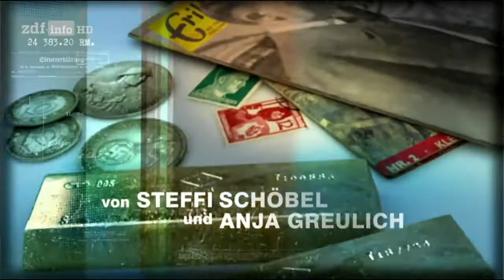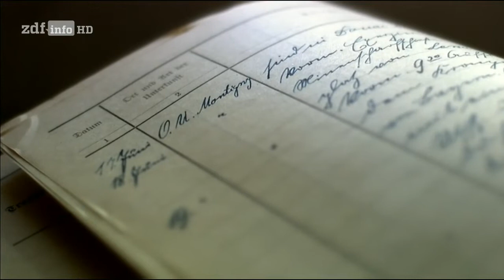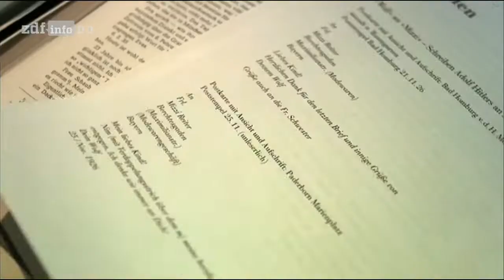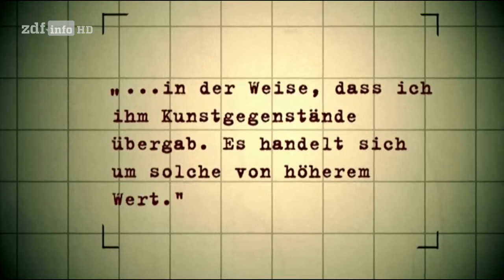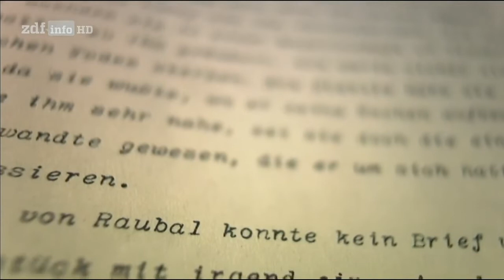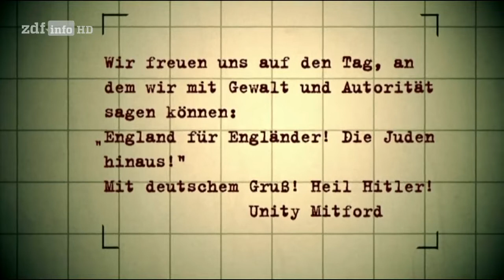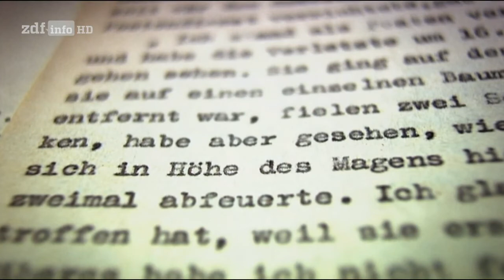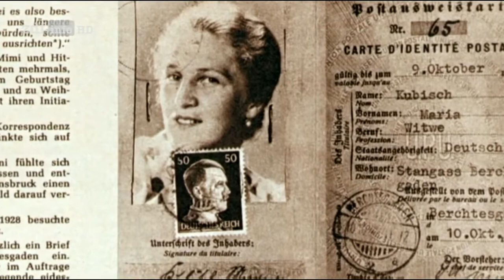Geheimnisse des dritten Reiches HItler und Frauen